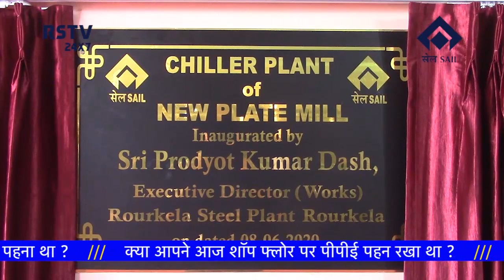HINDI NEWS DT-10/6/2020